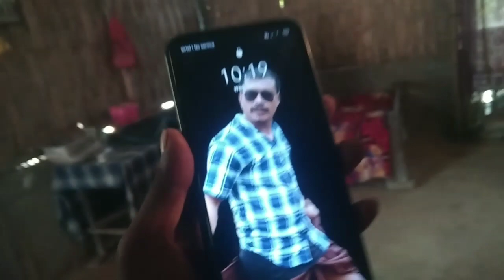Shrot film Tiniputiyar Lgot 🤣 @rjdoley2433 //Mising MY